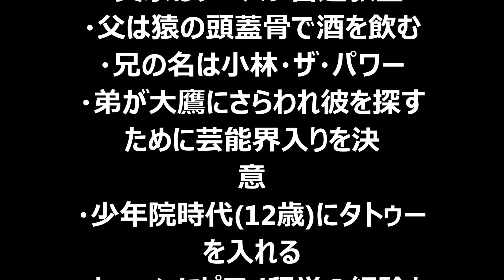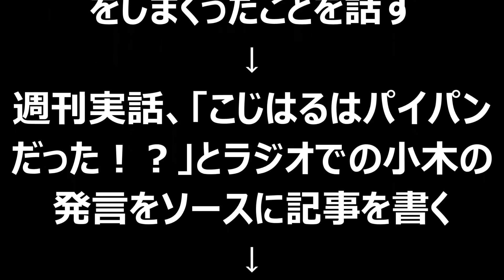【衝撃映像】ケンドーコバヤシとかいう芸人の壮絶人生。。。。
説明
妖怪メダル零 Z-2nd & 古典ノ弐を同時に5パック開封レビュー！【4回目】妖怪ウォッチ Zメダル 古典メダル 零式で音声確認
【放送事故】 乃木坂46 松村沙友理 路チュー騒動 号泣謝罪会見 ナンパされた男とキス AKB48 SKE48 NMB48 HKT48
表彰式で「君が代」が途中終了　まさかの展開に内村も苦笑い　【中国・世界体操】
【放送事故】 川田アナが森永卓郎さんに「壁ドン」されてマジ絶叫ｗ　ミヤネ屋
ナインティナイン岡村隆史のオールナイトニッポン　第2回（2014年10月09日）
矢口真里がミヤネ屋に生出演！　登場シーン＋冒頭の謝罪　【10月23日 ミヤネ屋】
矢口真里「ミヤネ屋」生出演で謝罪「お騒がせして申し訳ありません・・・・」矢口真里　宮根誠司　ミヤネ屋